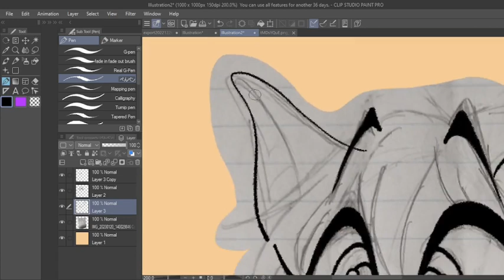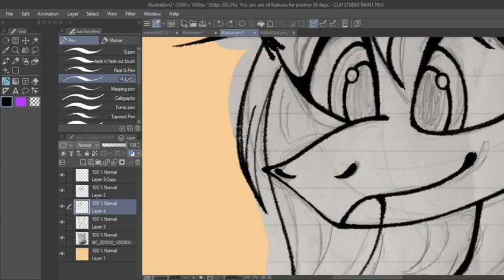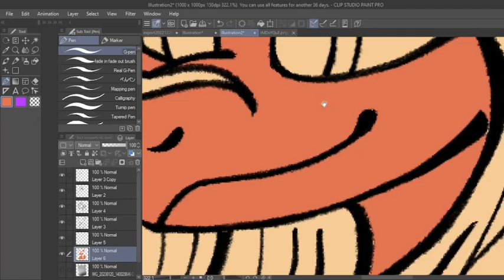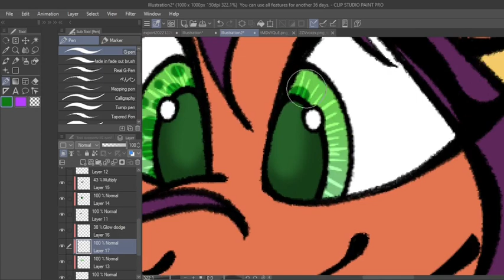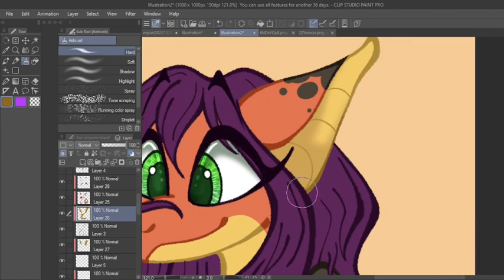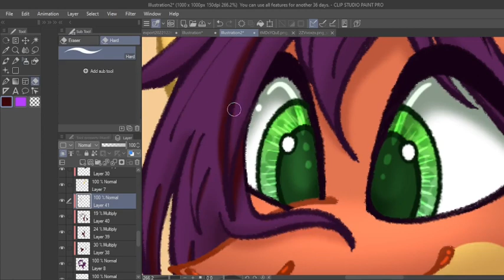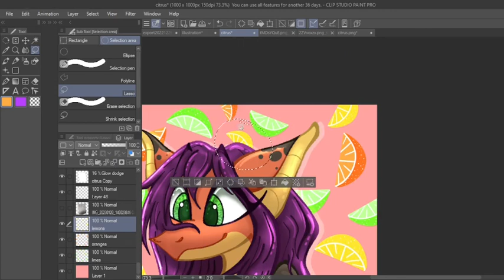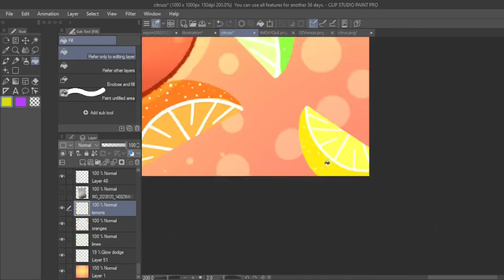Citrus Everywhere! (COMMISSION SPEED DRAW)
Speedpaint of my process of a commission! CHARACTER IN VIDEO BELONGS SOLEY TO @MsCitris ON TWITTER!